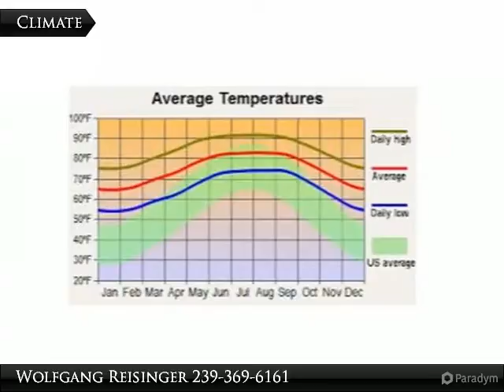1246 Egbert St.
1246 Egbert St.

1/2 acre lot, wooded rural area.

Presented By:
Wolfgang Reisinger, Coldwell Banker Preferred Properties